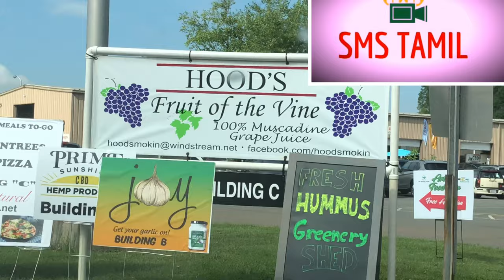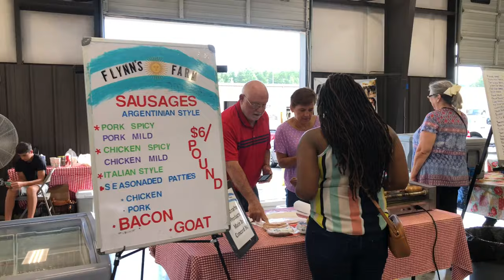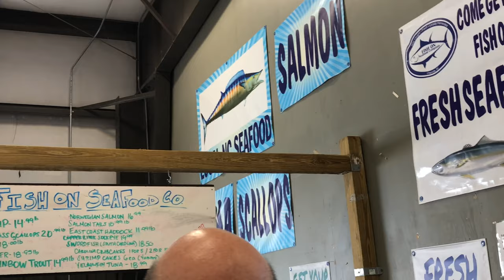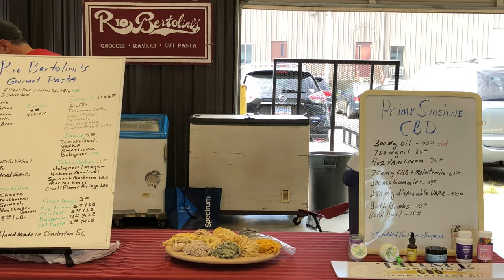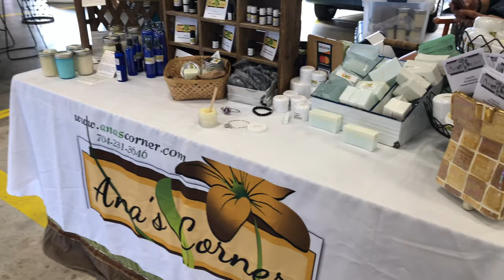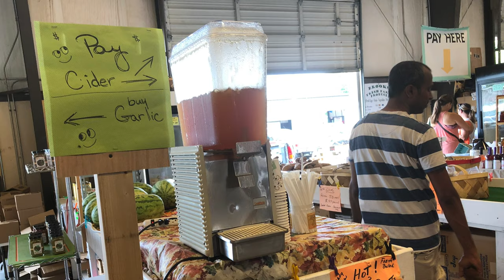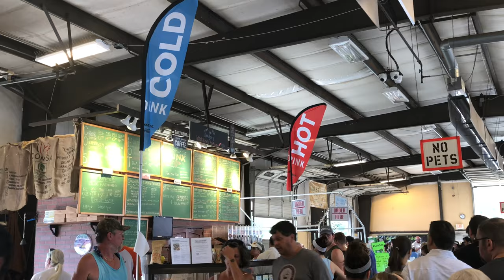அமெரிக்க உழவர் சந்தை எப்படி? |FARMERS MARKET IN USA | SMS TAMIL VLOGS USA India grocery shopping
this video covers the farmers market in america. We know indian markets so here is the visual video o farmers market in america, the vegetables we get in usa, the fruits we eat in usa and the fun things we do in american armers market .
organic vegetables and organic fruits are also special here. shrimp , fish, beef, country chicken, eggs, quail eggs , pork, all goes here.

We enjoy tasting samples here in food fair.